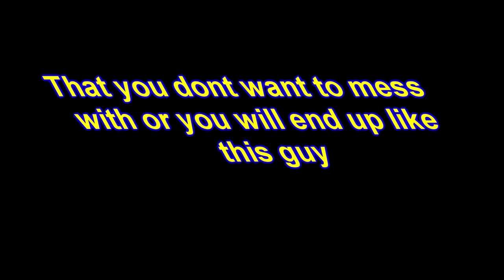Bad Company 2 | "Black Mamba" New Series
We are going to be making a video series of comedy that will be about Bad Company 2.  This will be coming out within the next week or two.  Enjoy and stayed tuned for our new AT4/Knife montage coming soon!